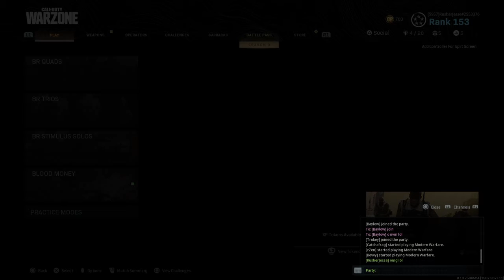Call of Duty®: Modern Warfare®_20200513153125